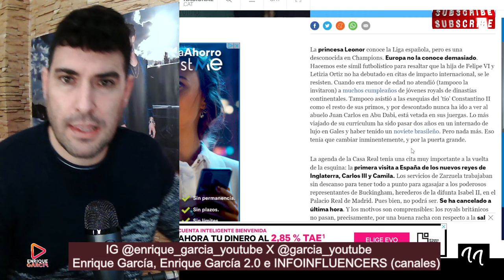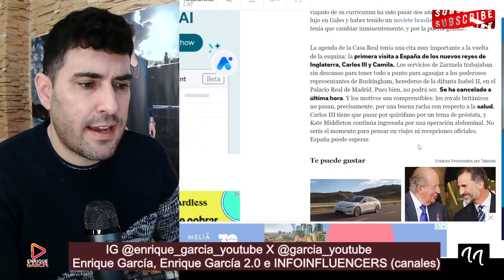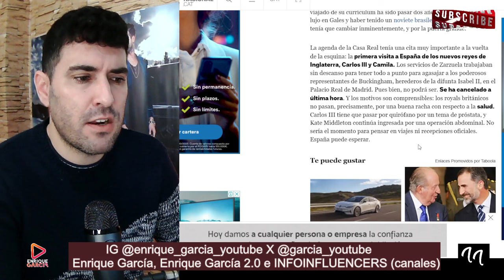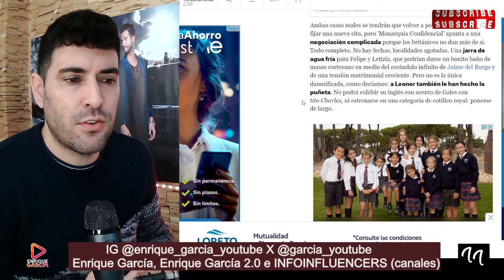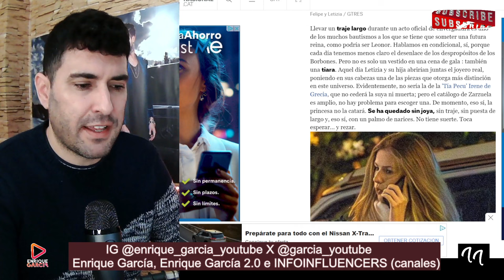Kate Middleton y Rey Carlos CANCELAN la INVITACIÓN de Felipe y Letizia para VISITAR Madrid